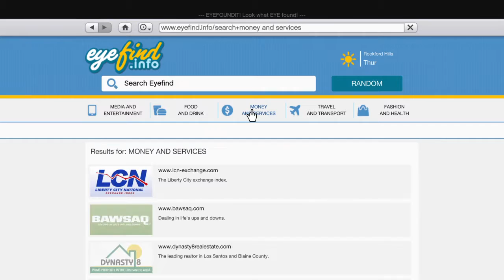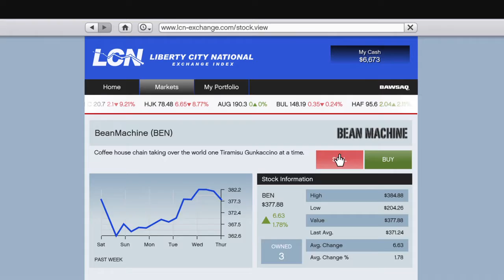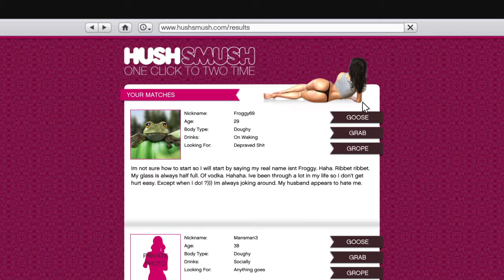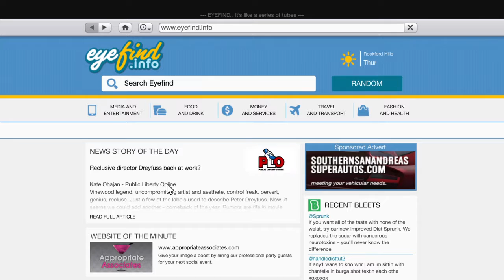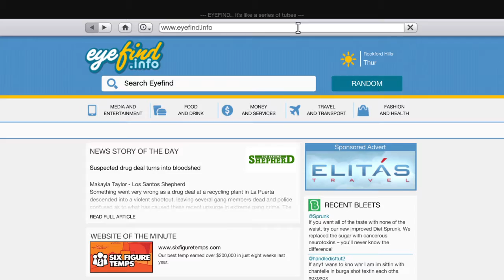Grand Theft Auto 5 Walkthrough Part 9 FULL HD PS4 PRO GAMEPLAY